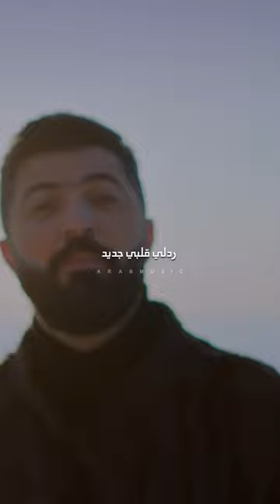[ARABMUSIC] Saif Nabeel - Albi Jdid / سيف نبيل - قلبي جديد